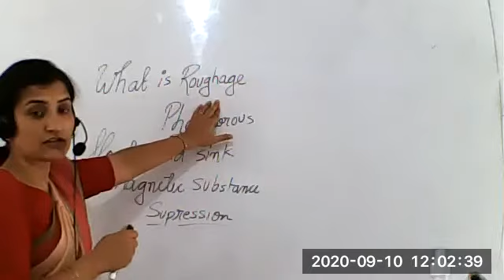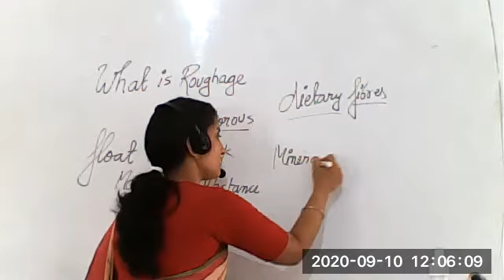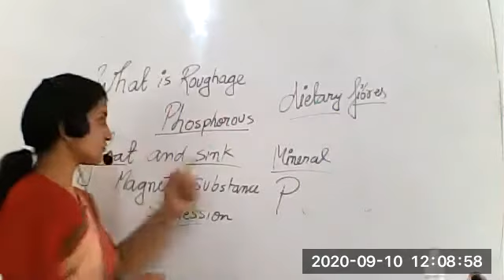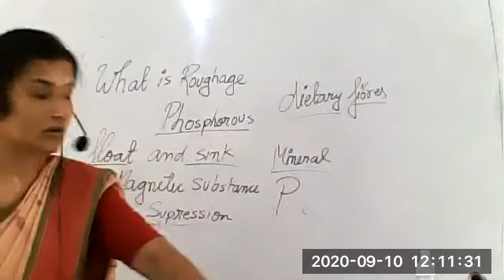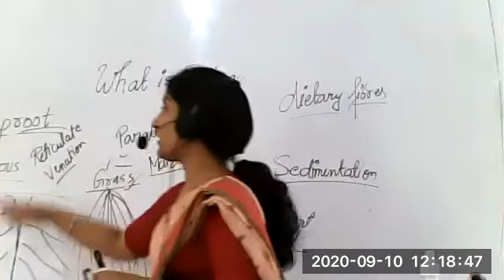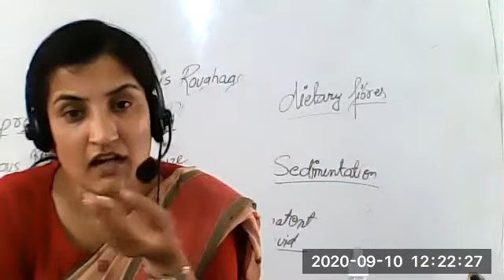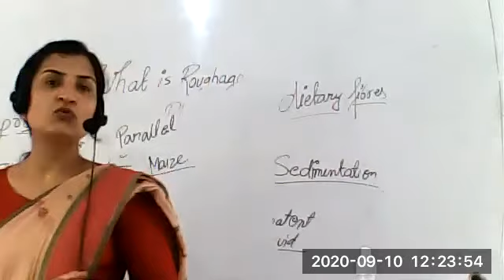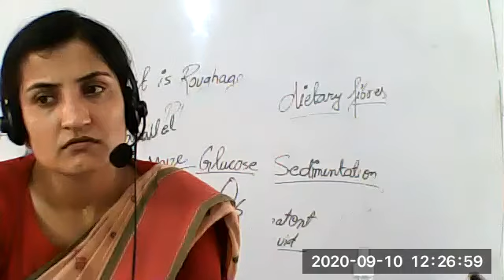SCIENCE CLASS VI 10 SEPTEMBER